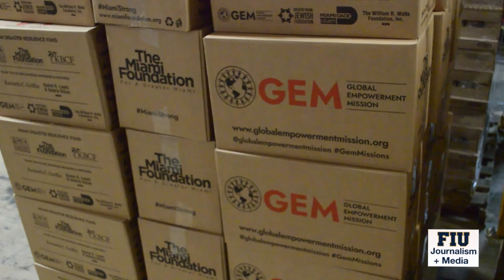Gem Fiona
Feature Story